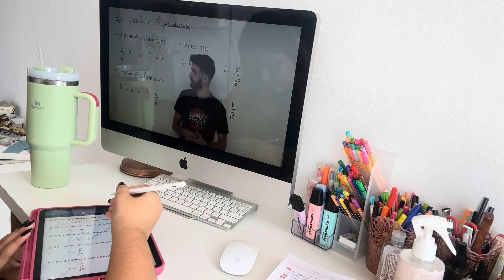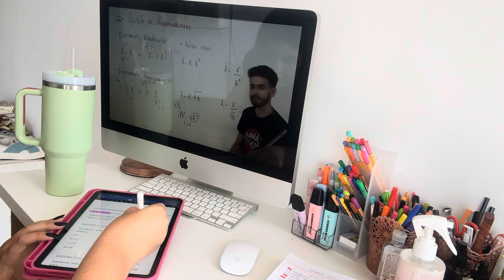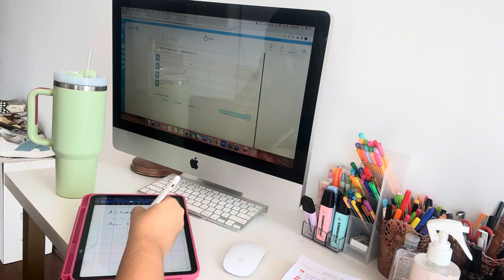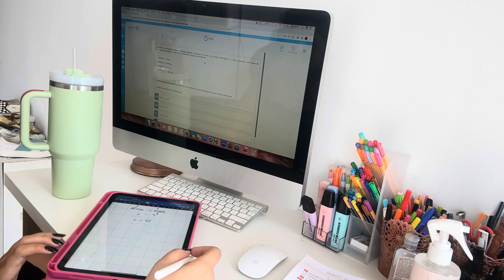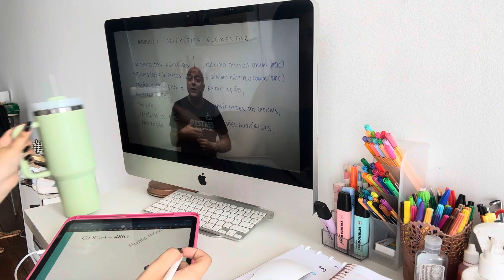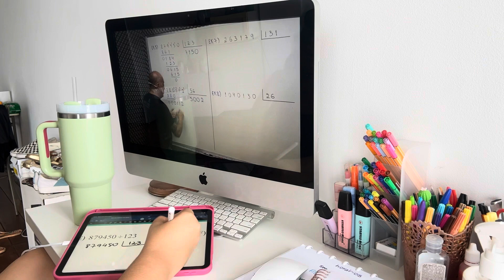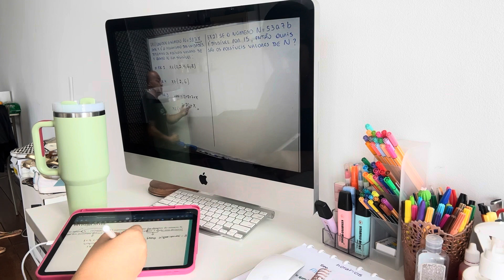STUDY VLOG-DE VOLTA A ROTINA DE ESTUDOS PARA O ENEM E PAULISTAS 2024 ( Cursinho Mestres Matemática)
Mais um study vlog para vocês 🥰
Nesse vídeo conto um pouco de como está meus estudos em relação ao novo ano.

🚨 cupom : RUBIA 🚨

Terra negra ( Humanas )
BioAtp ( Biologia )
Iquimica ( Quimica)
Chama o Físico( Física)
Mestres da Matematica ( Matematica)
Autoria ( Linguagens e Redação)
Hospital questiona ( questões ) - cupom ( rubiaquestiona )

💸 CUPONS :

🏥 MÉTODO QUESTIONA
Cupom: RUBIAQUESTIONA

MESTRES DA MATEMÁTICA
Cupom: RUBIA

BIOATP
Cupom : RUBIA

IQUIMICA
Cupom : RUBIA

TERRA NEGRA
Cupom: RUBIA

APROVA TOTAL
Cupom: RUBIA

AUTORIA
Cupom : RUBIA

CHAMA O FÍSICO
Cupom : RUBIA

FILADD
Cupom: RUBIA

ESTUDA
Cupom: RUBIA

MATEMÁTICA ONLINE
Cupom : RUBIA

CADERNO INTELIGENTE
Cupom: RUBIA10

SOBRE MEU CANAL:
Oi, eu sou a Rúbia! tenho 26 anos, moro em Bauru, sou vestibulanda de medicina.
Meu maior objetivo no canal é ajudar as pessoas que querem ingressar no vestibular, assim como eu que busco a tão sonha vaga na faculdade de medicina ;)